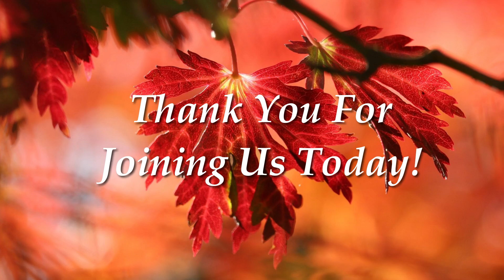O Be Joyful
Guest Speaker: Pastor Keith Boss
Sunday Morning Service, October 13, 2024

Series: Fall Bible Conference 2024